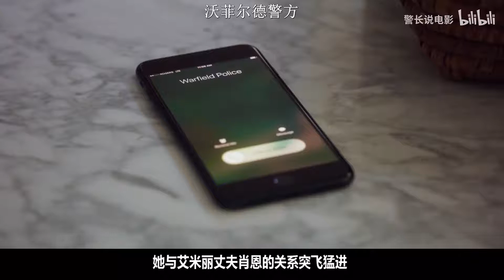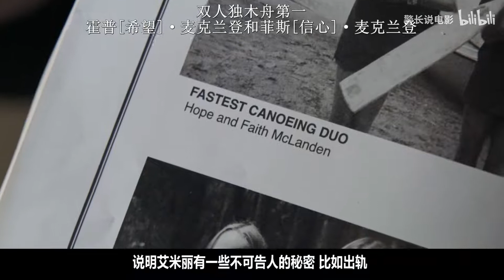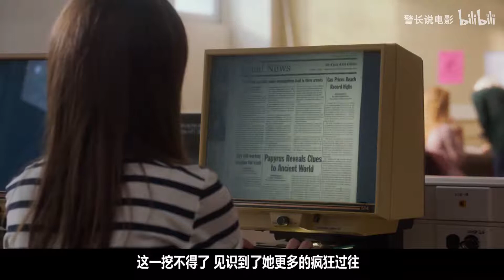几分看完悬疑惊悚片《一个小忙》，姐妹情深成了你死我活，三观尽碎香艳又婊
《一个小忙》是部悬疑惊悚片，由保罗·费格执导，布蕾克·莱弗利、安娜·肯德里克联袂主演。该片根据达西·贝尔的同名小说改编，讲述了斯蒂芬妮偶遇艾米丽，两人迅速成为好友，在某一天艾米丽却突然离奇失踪，斯蒂芬妮发觉了背后秘密的故事。